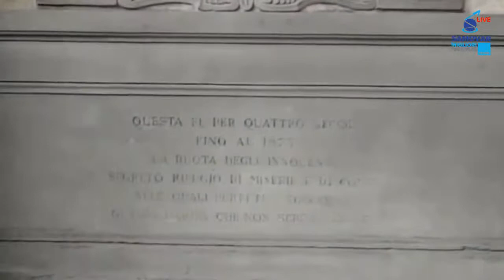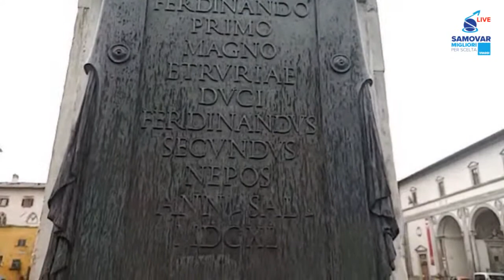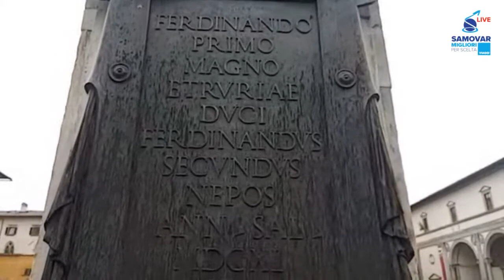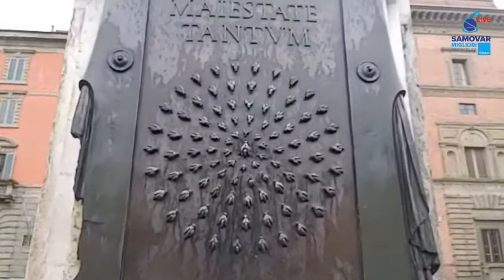La bellezza e la storia di piazza SS. Annunziata tra arte, spiritualità e tradizione.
Accompagnati dalla nostra guida turistica Angela faremo una passeggiata La passeggiata parte da piazza San Marco, piazza situata nella zona nord del centro di Firenze e sede di edifici di notevole interesse storico, tra i quali emergono la Chiesa ed il Convento di San Marco, edifici commissionati nella prima metà del Quattrocento da Cosimo il Vecchio, patriarca della famiglia Medici.

Dopo un breve tragitto a piedi si arriva a piazza SS. Annunziata, che prende il nome dalla bella chiesa che vi prospetta, di cui si ammira l’armonia e l’eleganza che la caratterizzano, grazie ai portici che nel corso del tempo ne hanno incorniciato lo spazio su tre lati.

Tutti gli edifici che vi si affacciano sono di grande prestigio storico e artistico: la Basilica della Santissima Annunziata , costruita a partire dal 1250, lo Spedale degli Innocenti, prima costruzione della storia in stile rinascimentale, disegnata da Filippo Brunelleschi, e primo orfanotrofio europeo (è ancora visibile all’esterno la ruota dove venivano abbandonanti i bambini), il Palazzo della Crocetta, ora sede del Museo Archeologico Nazionale di Firenze, la Loggia dei Servi di Maria.
Il centro della piazza è dominato, inoltre, dalla bella statua equestre del Granduca Ferdinando I, fiancheggiata dalle due fontane dei mostri marini, altrimenti dette “ del Cacciucco”, begli esempi di scultura seicentesca. Attraverso la caratteristica via dei Servi, si giunge poi a piazza Duomo dal lato Nord e si completa l’itinerario davanti al Campanile di Giotto